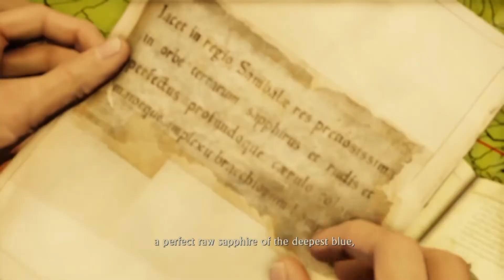07 Payback Time | Story Cutscenes | Uncharted™ The Nathan Drake Collection (2015) | PS4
Story Cutscenes
Payback Time
Uncharted™ The Nathan Drake Collection (2015)

Among Thieves:
Uncharted 2: Among Thieves is a 2009 action-adventure game developed by Naughty Dog and published by Sony Computer Entertainment. It is the second game in the Uncharted series, and was released in October 2009 for PlayStation 3. Set two years after the events of Drake's Fortune, the single-player story follows Nathan Drake, who partners with Chloe Frazer and Elena Fisher, as they search for the Cintamani Stone and city of Shambhala, whilst battling a mercenary group led by war criminal Zoran Lazarević.

Development for Uncharted 2: Among Thieves began immediately following the critical and commercial success of the first entry.[3] The development team drew inspiration from explorer Marco Polo, and specifically, from his expeditions through archipelagos and eastern Asia. Naughty Dog also aimed to improve the game's proprietary engine, creating the game to run exclusively on the company's Naughty Engine 2.0 system. This allowed the developers to record extensive motion capture and more in-game cinematic sequences, as well as include an online multiplayer component; a first for the series.

Uncharted 2: Among Thieves received critical acclaim for its elaborate set pieces, character design, storytelling, graphics, technical innovation, and gameplay mechanics. It received Game of the Year accolades from numerous publications and award events, and is considered to be one of the greatest video games ever made, and among the most significant titles for the seventh console generation. It also enjoyed great commercial success, with over six million copies sold worldwide. The game was followed by a sequel titled Uncharted 3: Drake's Deception in 2011, and was re-released on PlayStation 4 as part of Uncharted: The Nathan Drake Collection.[4]

The Nathan Drake Collection:
Uncharted: The Nathan Drake Collection is a 2015 remaster of the first three games in the Uncharted series, developed by Bluepoint Games and published by Sony Computer Entertainment. It was released for the PlayStation 4 on October 7, 2015. The three games follow treasure hunter Nathan Drake as he travels across the world to uncover various historical mysteries. The three games were originally developed by Naughty Dog for the PlayStation 3. The collection received generally positive reviews from critics who deemed it a worthy remaster of the original trilogy, though the omission of multiplayer and lack of additional content received some criticism.